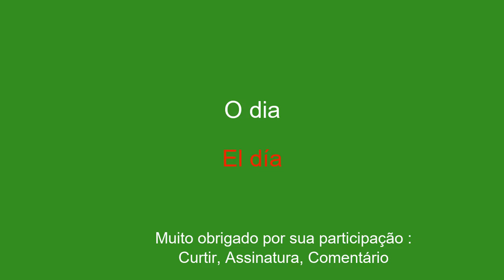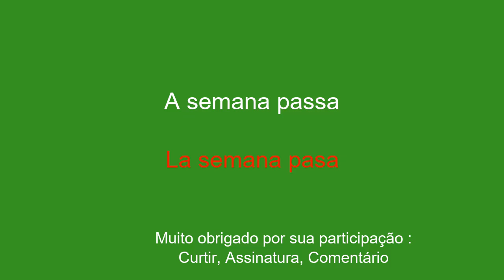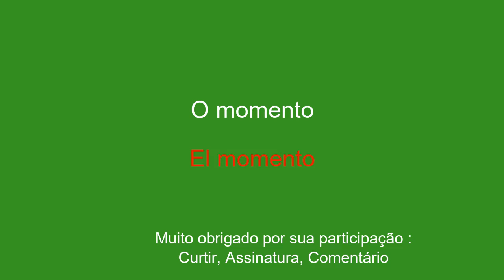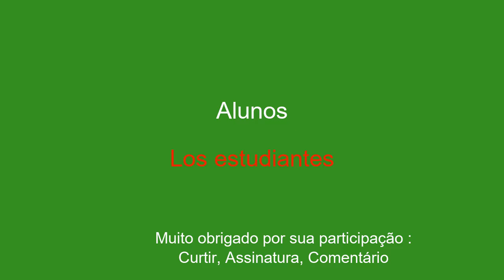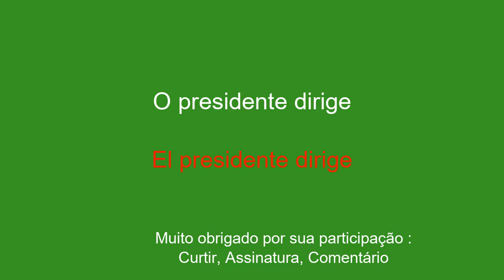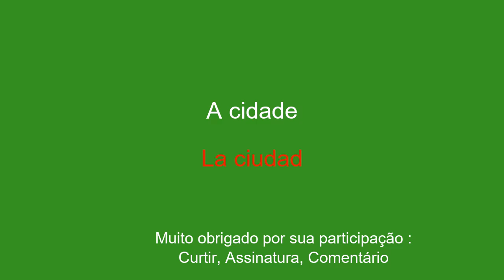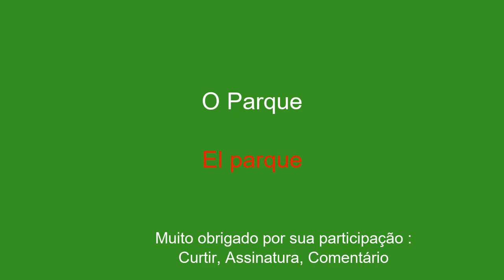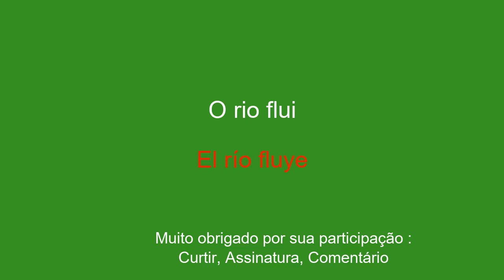Vocabulário básico aprenda espanhol para iniciantes